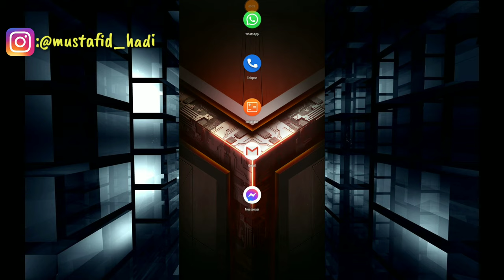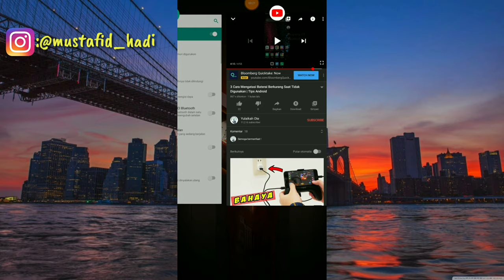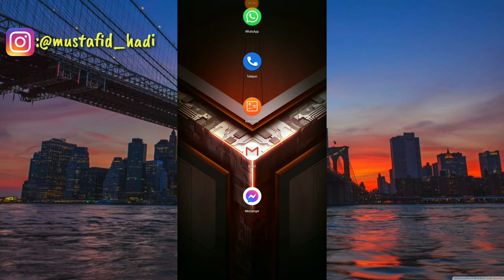Cara Mengatasi Baterai Berkurang Saat Tidak Digunakan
Assalamualaikum warahmatullahi wabarakatu ini saya akan membagikan tutorial yaitu bagaimana Cara Mengatasi Baterai Berkurang Saat Tidak Digunakan.